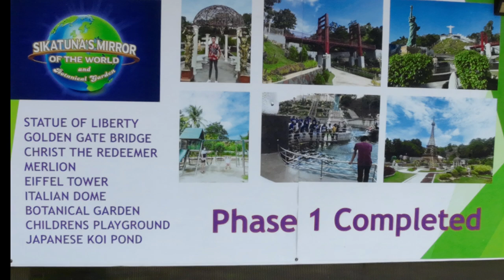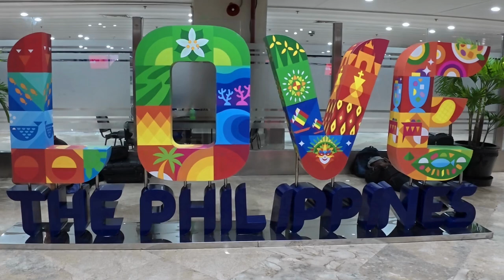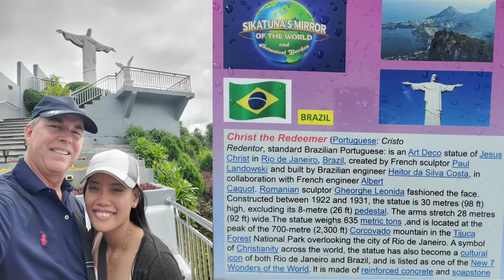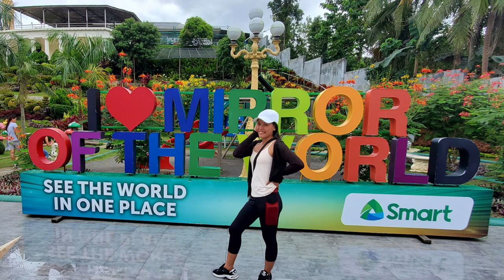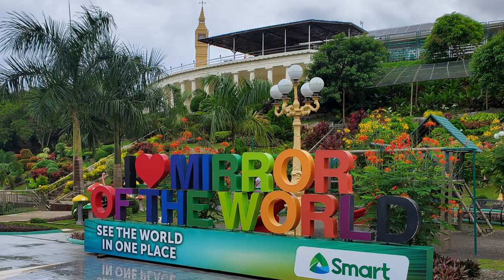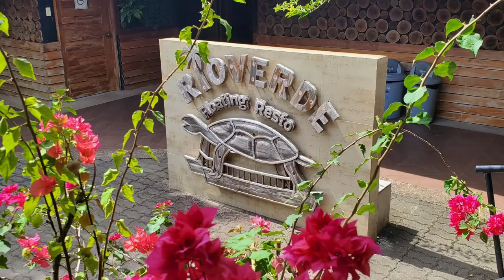BOHOL PHILIPPINES TOURIST SPOTS | Sikatuna's Mirror of the World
Top TOURIST SPOTS in BOHOL PHILIPPINES - come see Sikatuna's  Mirror of the World - Taking a private boat visiting Virgin Island and finally Eating on a floating boat goes down a River with Live Music. A must visit "Rio Verde Floating Resto" Amazing time! - you most defiantly want to look at doing these while visiting Bohol Philippines.

65W Portable Charger: ➔
3m 9.8ft Selfie Stick: ➔
100W Power Bank Fast Charge, 3Ports USB C 20000mAh: ➔
140W Power Bank, 27000mAh for Laptop I use: ➔